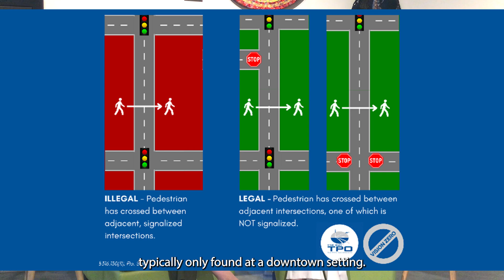The Space Between® Episode 13 - Space Coast Transportation Planning Organization - Chapter 1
Join us as we talk with the Executive Director of the Space Coast Transportation Planning Organization Georganna Gillette about pedestrian safety and the responsibilities between pedestrians, cyclist, and drivers.